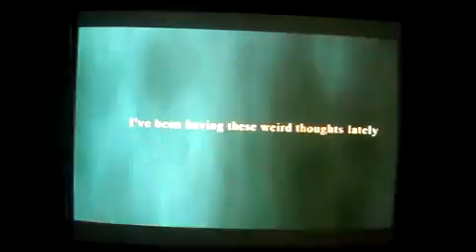Kingdom Hearts pt. 11163